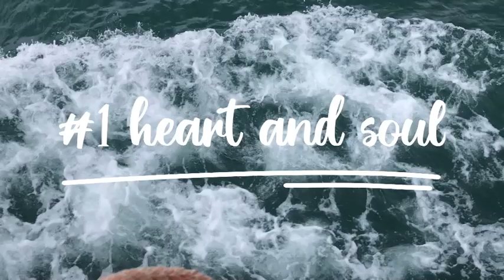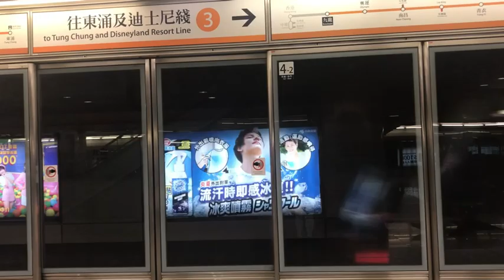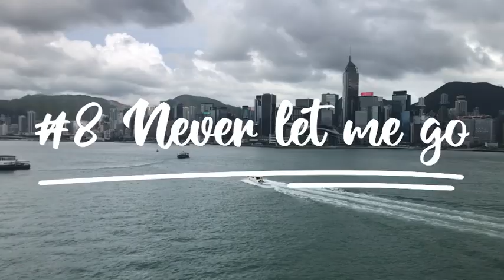TOP8 BACKGROUND MUSIC